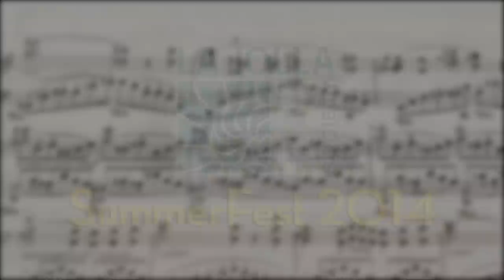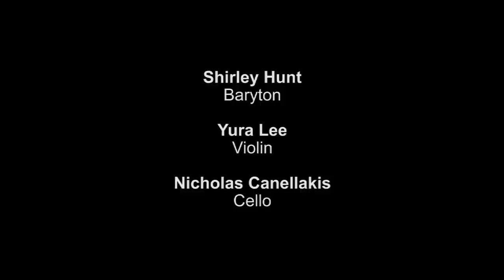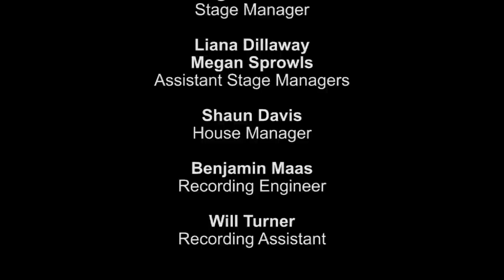Haydn: The Classical Icon Vol. 1 - La Jolla Music Society SummerFest 2014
A stellar roster of performers present the music of Franz Joseph Haydn, a seminal figure in the development of classical form and an inspiration to Mozart, Beethoven and many other composers who followed. Series: "La Jolla Music Society: SummerFest" [10/2014] [Arts and Music] [Show ID: 28450]